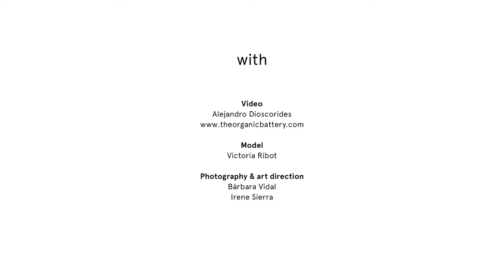Sila Lookbook Film appealingsimplicity Part 3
appealingsimplicity Part 1
Model: Victoria Ribot
Photography & Art Direction: Bárbara Vidal & Irene Sierra